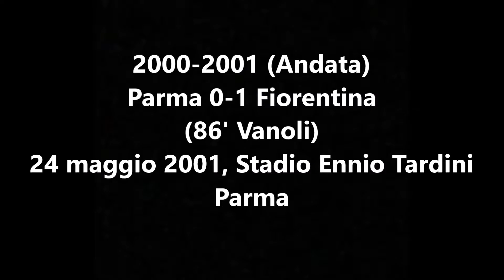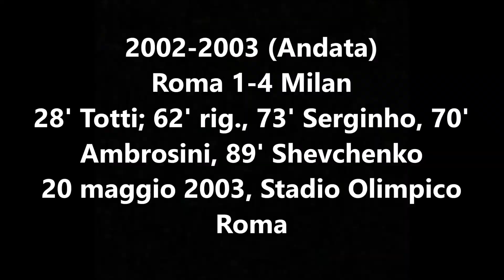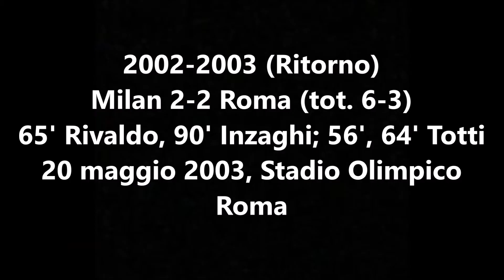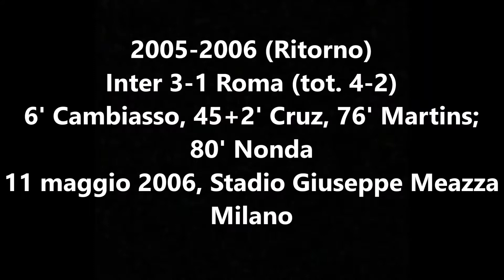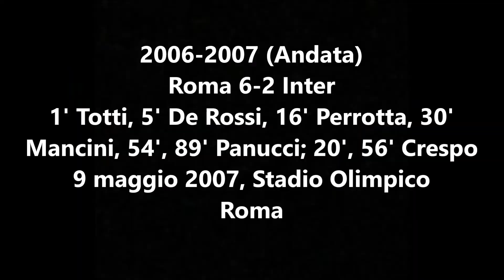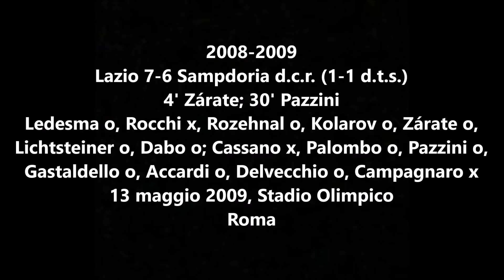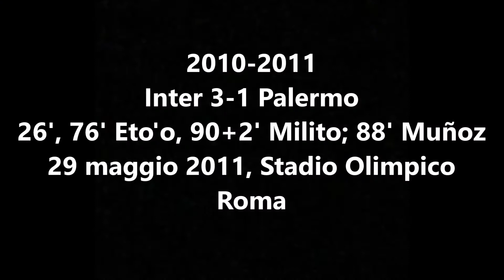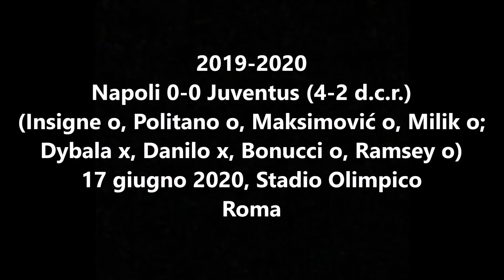TUTTE LE FINALI DI COPPA ITALIA DAL 1999-2000 AD OGGI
Questa sera si gioca la finale della 74^ edizione della Coppa Italia.
Approfittiamo dell'occasione e gustiamoci tutte le finali del nuovo millennio, dalla vittoria della Lazio sull'Inter del 2000 (con il terribile infortunio di Ronaldo nella gara d'andata), al trionfo del Napoli sulla Juventus ai calci di rigore la scorsa estate.